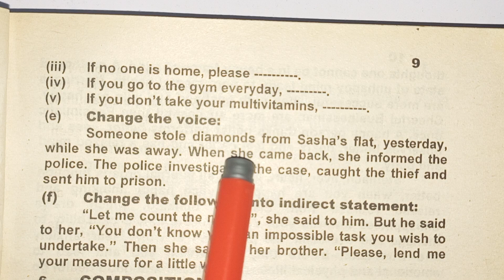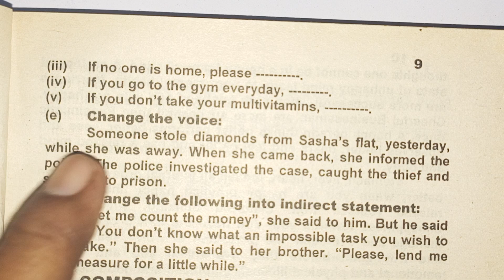Q.5: Grammar: Exam paper 2018 (Reg) EnglishB.Com-I, University of Karach